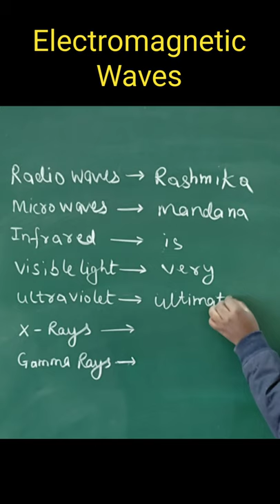How to remember Electromagnetic Spectrum